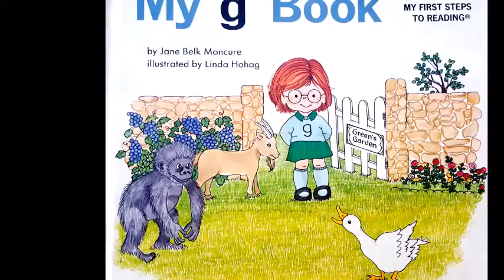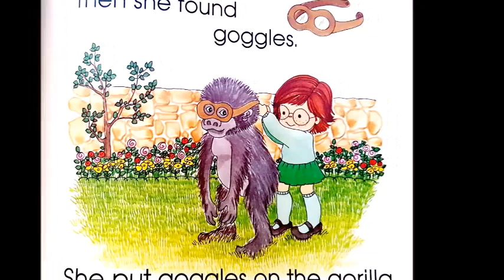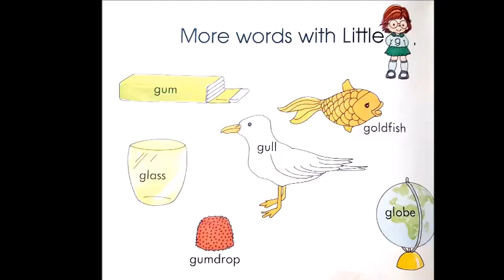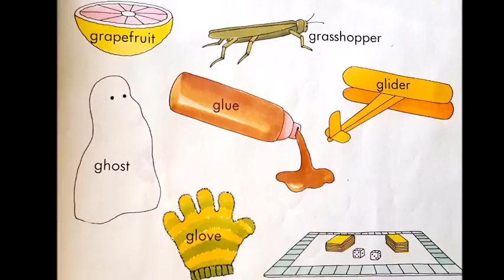[Learn Alphabet A-Z]_My "G" Book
Nếu muốn tải sách và file nghe, bạn hãy comment bên dưới nhé.